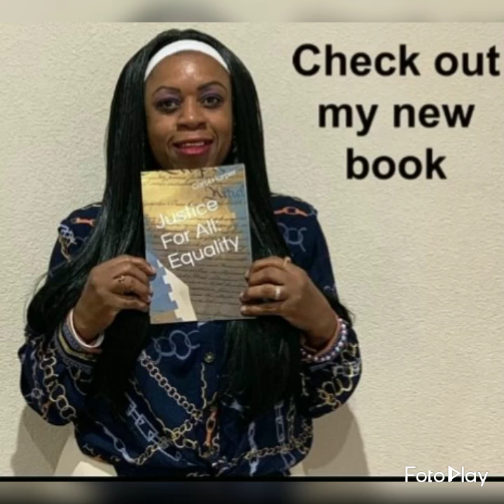Justice For All; Equality NEW release book and audiobook!!!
CDH Podcast: Tell It Like Is, Be Real: broadcast on: Friday only

Facebook: Search on facebook: Carol's Publishing Company or Search under Carol Harper

Jeremiah29:  11 For I know the thoughts that I think toward you, saith the Lord, thoughts of peace, and not of evil, to give you an expected end.